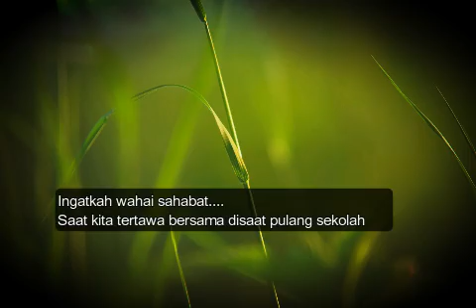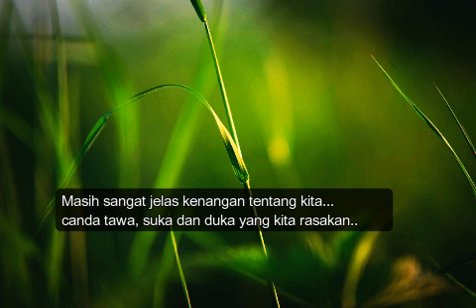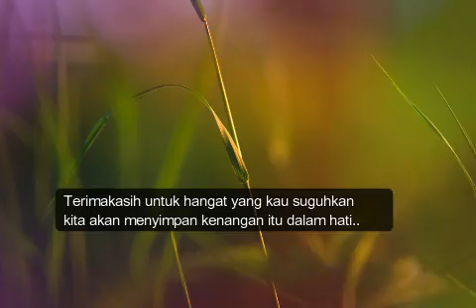Ma Muhammadiyah in memory